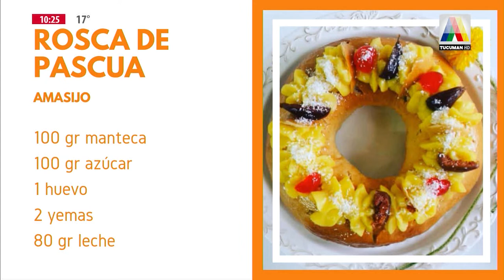Estamos con Rubén: Agustina Carrillo nos enseña a realizar rosca de pascua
Programa emitido el martes 9 de abril del 2019 por Canal América Tucumán